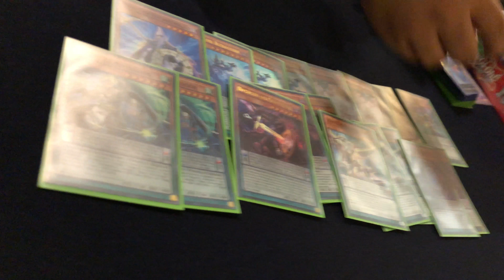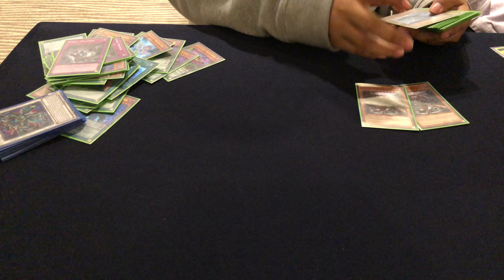2do Lugar Regional Queretaro Pendulum Magician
Mean Girl